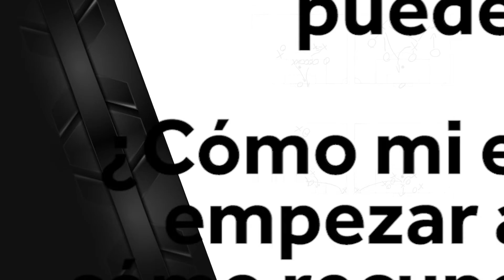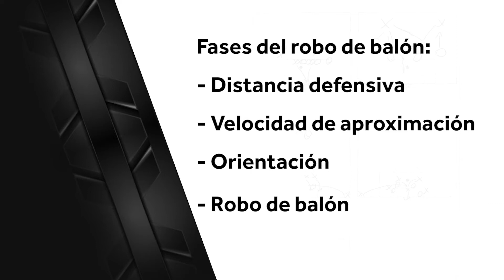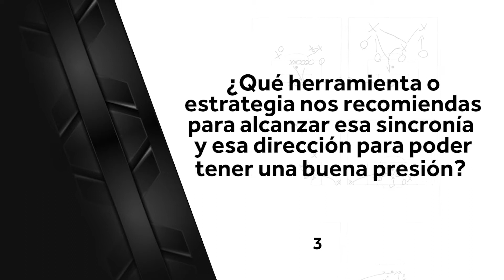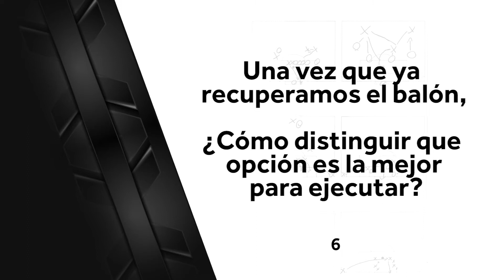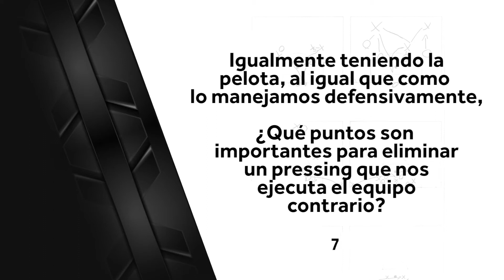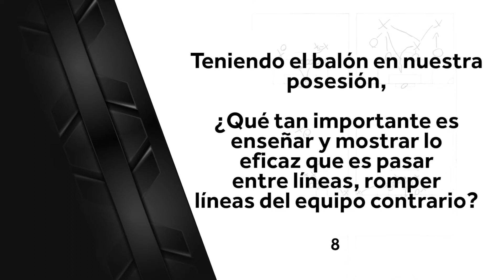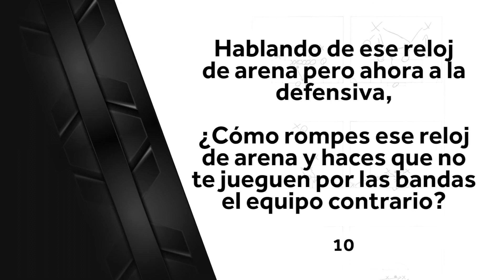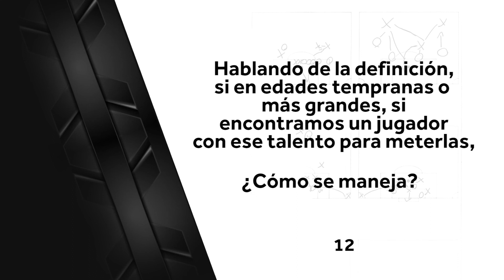Coaching Clinics, Sesión 4: Preparación para defender y atacar con Marco Garcés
El Director Deportivo del Pachuca, Marco Garcés, nos guía en una charla muy interesante enfocada para ataque y defensa y cómo prepararse para ello a través de jugadas específicas. Disfruta de la Sesión 4 de Alianza Coaching Clinics. @verizon @JUGOtvs